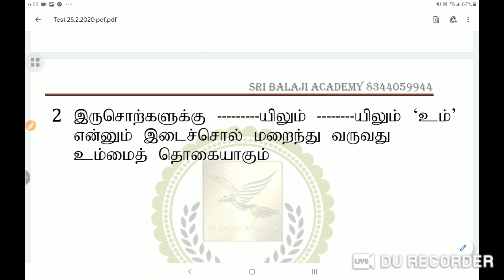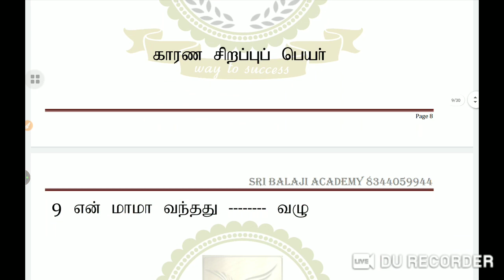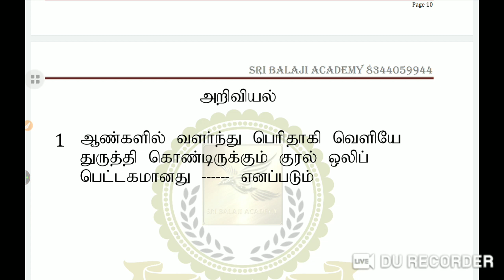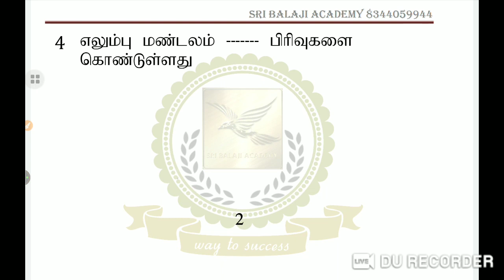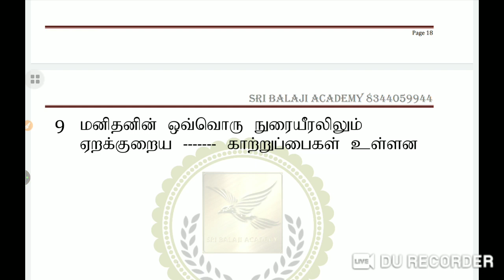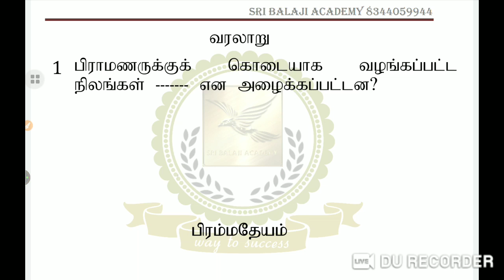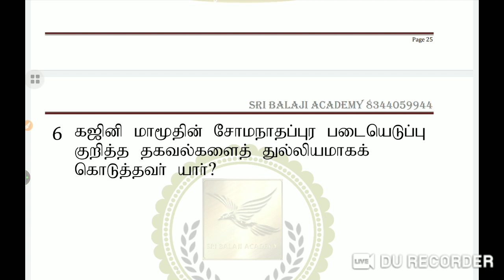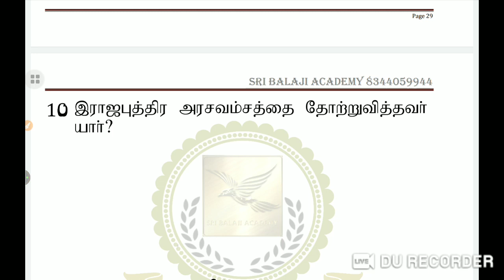TNTET -DAILY TEST-25/02/2020